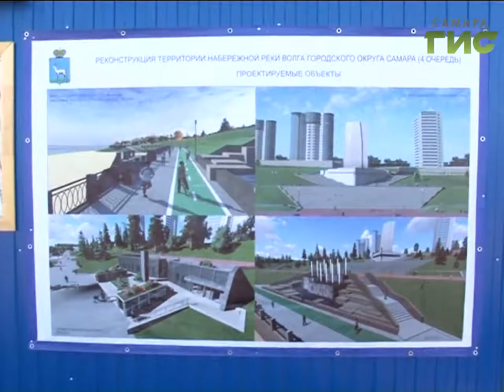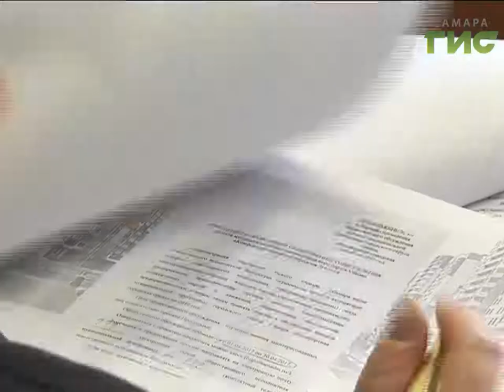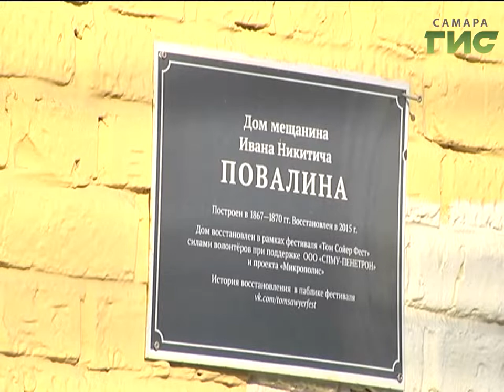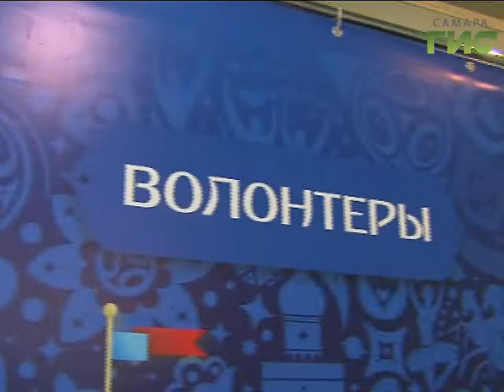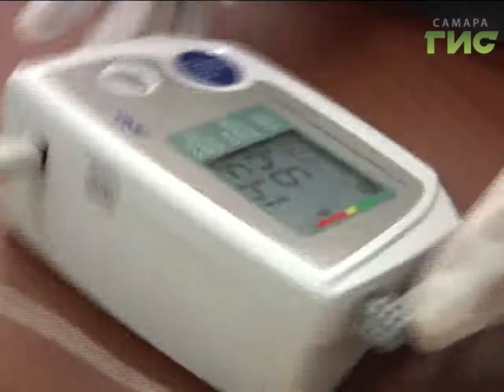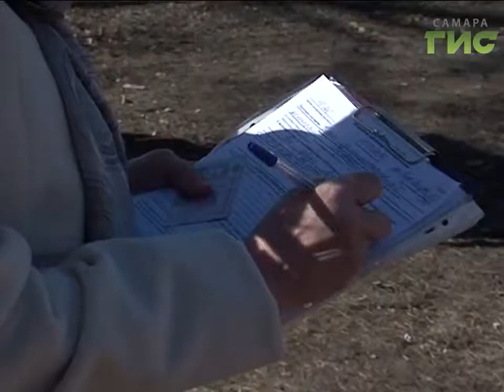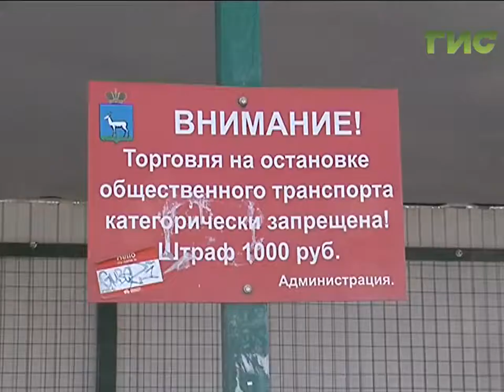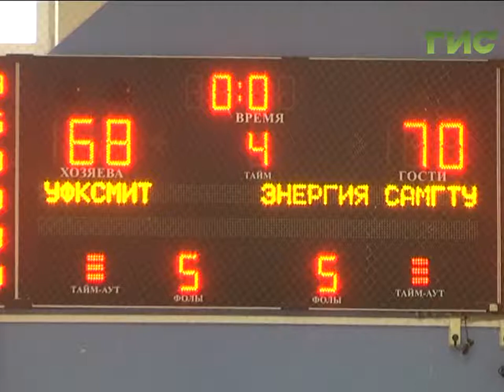«События» от 13.04.2017 (вечер)